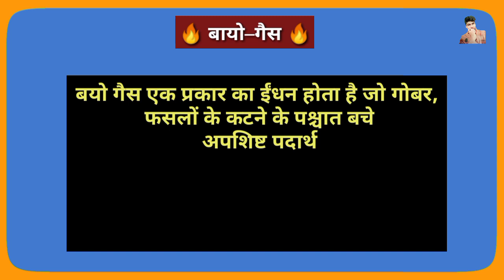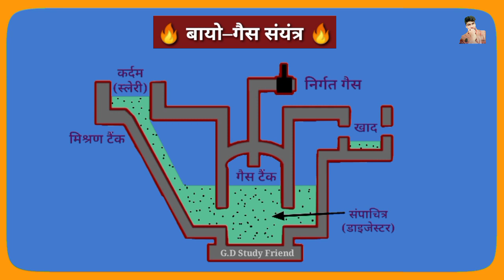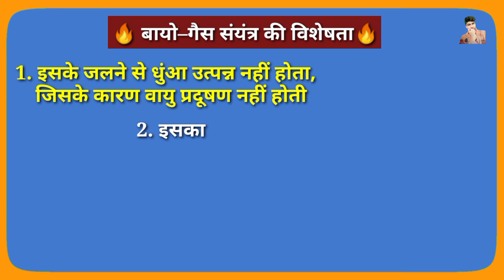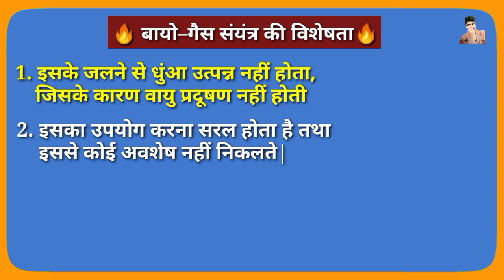बायोगैस संयंत्र | bayo gas plant | biogas sayantra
Hello Friends
New Topic :- बायोगैस संयंत्र
अध्यार :- ऊर्जा के स्रोत
class 10th physics chapter 11